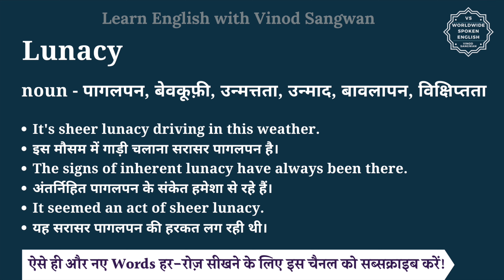Lunacy meaning in Hindi | Lunacy ka matlab kya hota hai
इस वीडियो में आप Lunacy का हिंदी में मतलब समझेंगे और साथ में Lunacy का pronunciation भी सीखेंगें यानि की आप Lunacy के अर्थ के साथ साथ ये भी सीखेंगें की Lunacy को कैसे बोले या Lunacy को बोलने का सही तरीका क्या है |

तो बस एक मिनट में सीखिए Lunacy को|
Let’s learn Hindi Meaning of Lunacy in detail.

Lunacy का हिंदी में अर्थ होता है
noun - पागलपन, बेवकूफ़ी, उन्मत्तता, उन्माद, बावलापन, विक्षिप्तता

Lunacy को इन उदाहरणों से और अच्छे से समझ सकते हैं
It's sheer lunacy driving in this weather.
इस मौसम में गाड़ी चलाना सरासर पागलपन है।
The signs of inherent lunacy have always been there.
अंतर्निहित पागलपन के संकेत हमेशा से रहे हैं।
It seemed an act of sheer lunacy.
यह सरासर पागलपन की हरकत लग रही थी।